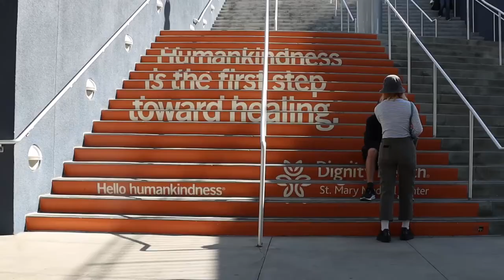STN 2022 - Short Film - Granite Bay High School